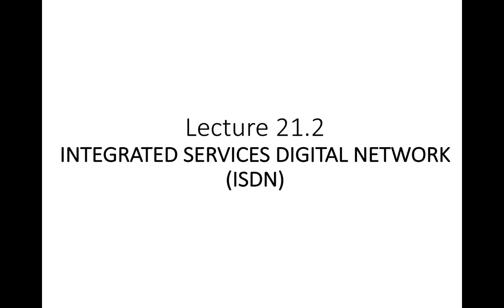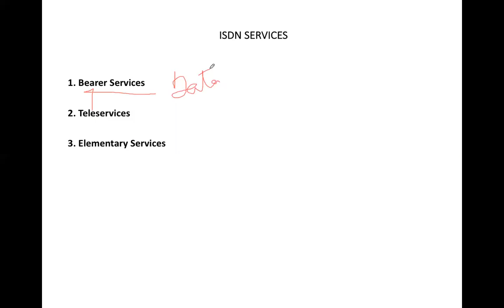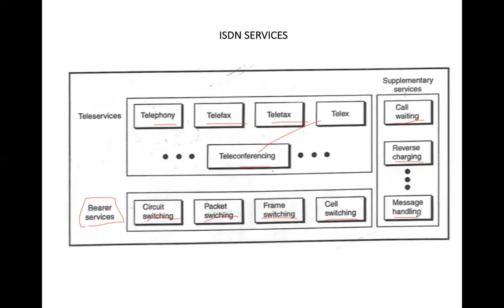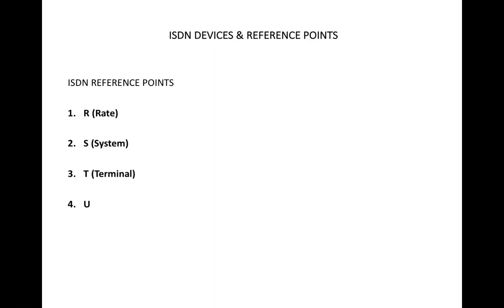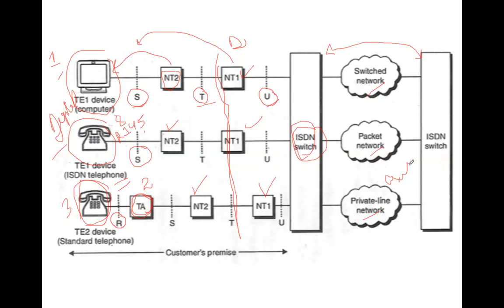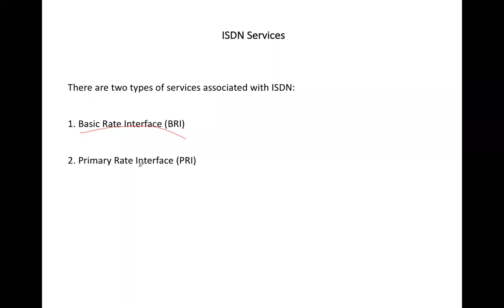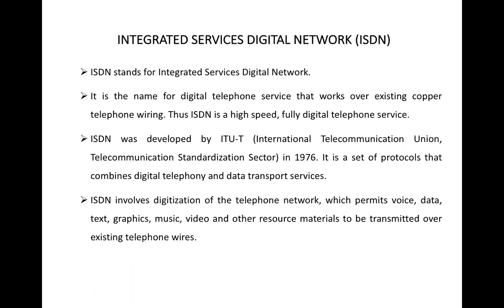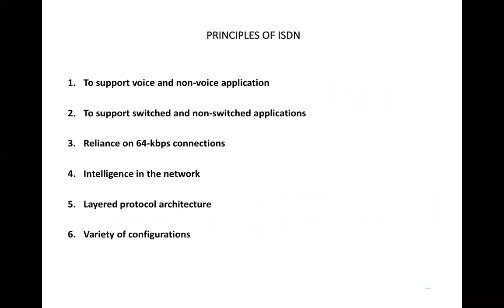Lecture 21.2 Integrated Service Digital Network ISDN | Computer Networks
INTEGRATED SERVICES DIGITAL NETWORK (ISDN)
1. Definition
2. ISDN Service
    2.1 Bearer Services
    2.2 Tele Services
    2.3 Elementary Services
3. Principles of ISDN
4. ISDN Devices
    4.1 Terminal Equipments: TE1, TE2
    4.2 Terminal Adaptors
    4.3 Network Termination Devices: NT1, Nt2
5. Terminal Reference Point
    5.1 R
    5.2 S
    5.3 T
    5.4 U
6. ISDN Channels
    61. B
    6.2 D
    6.3 H
7. ISDN Services
    7.1 Basic Rate Interface (BRI)
    7.2 Primary Rate Interface (PRI)